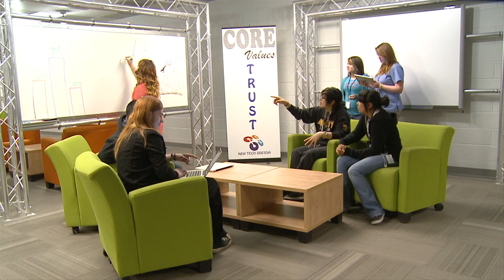Inspire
Opened in August 2011, New Tech Odessa is a college prep high school that provides a unique learning environment for students in Ector County.